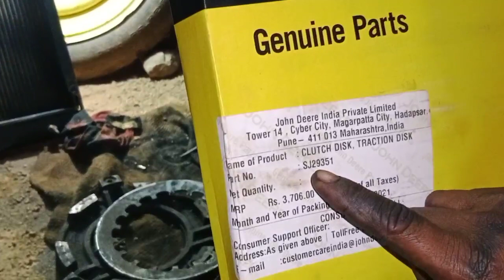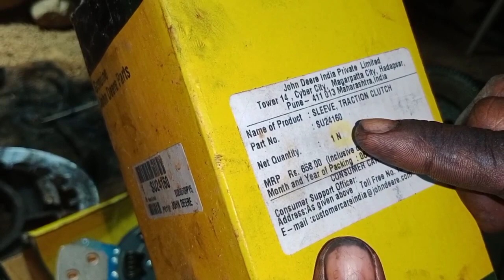John Deere 5310 clutch plate repairing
clutch plate release bearing freewheel bearing Girish clutch fork